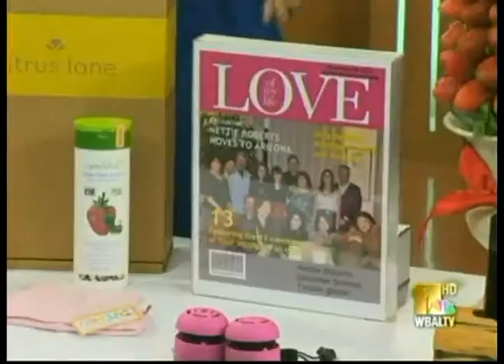Yellowtail featured on WBAL TV 2011 12 18 @ 6AM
Segment features Yellowtail as a great Holiday gift idea.